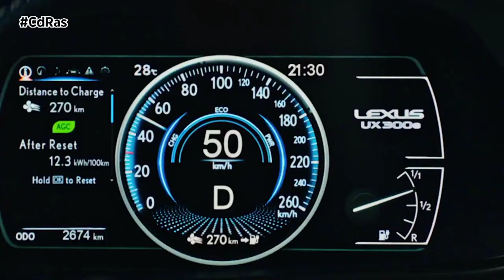B. ECONÓMICO 20/21 GRUPO BREOGÁN | By CdRas